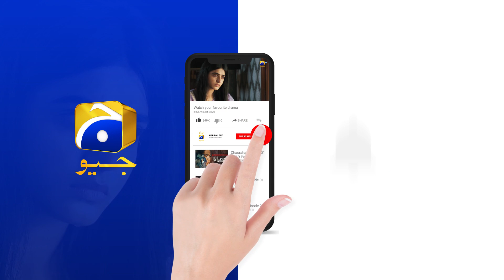Siyani Episode 65 | 𝐁𝐞𝐬𝐭 𝐒𝐜𝐞𝐧𝐞 𝟎𝟐 | Anmol Baloch | Mohsin Abbas | Saniya Shamshad | HAR PAL GEO